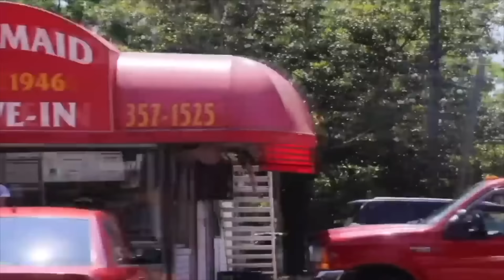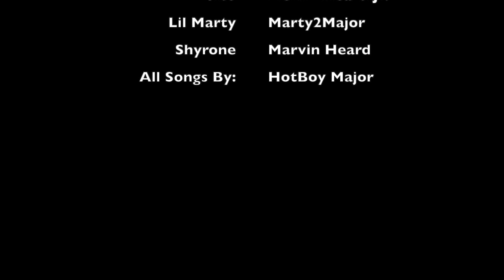King Of Baton Rouge Ep. 63